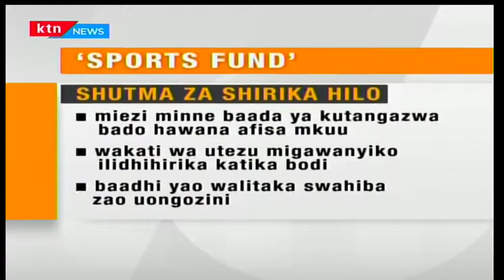Shirika la Sports Fund latiliwa shaka kwani katu halina miundo msingi mwafaka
Shirika la Sports Fund ambalo linatarajiwa kutwaa fedha kutokana na ushuru ulioongezwa kwa kampuni za mchezo wa bahati na sibu linatiliwa shaka kwani katu halina miundo misingi mwafaka ya kuboresha michezo nchini. Je, wataweza kuhimili janga la usimamizi duni na kutilia maanani mashirikisho ambayo kila mara yamezoea kuomba serikali ufadhili?